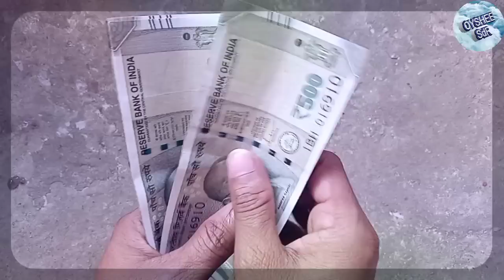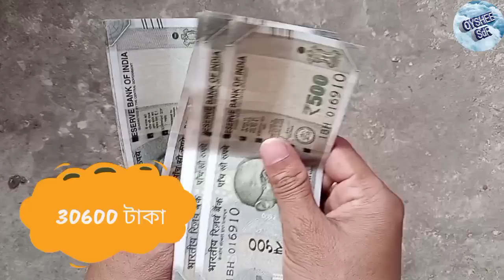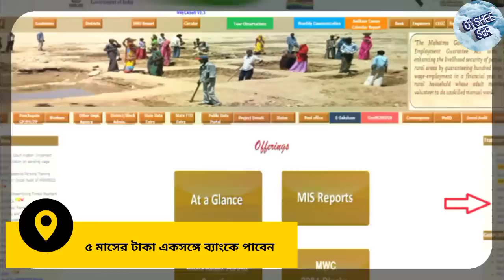জব কার্ডে 30 হাজার টাকা দিচ্ছে মমতা, আজকের বড় খবর, job card rupees, job card balance#jobCard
যে সমস্ত বন্ধুরা বর্তমানে জব কার্ডের কাজ করেছেন তাদেরকে জব কার্ডের বাকি থাকা টাকা একসাথে দিয়ে দেওয়া হবে।